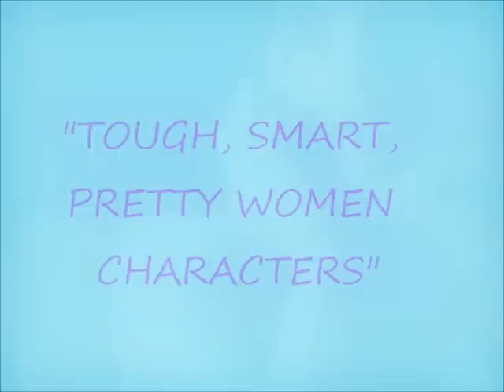Tough, Smart, Pretty Women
These gals are tough heroes. Love ya CASTLE.